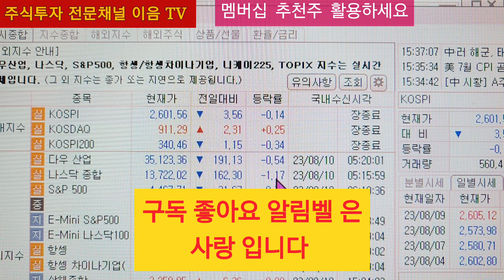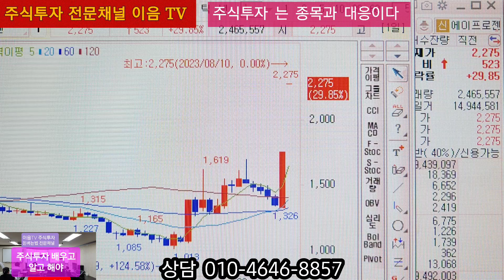주식투자 멤버십 추천주 안심종목 A급 에이프로젠 H&G 따상 대박실현 강조한 셀바이오휴먼텍 도 급등 실현 장기투자 대박주 주말 멤버십 방송에서 언급,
후원계좌 국민은행 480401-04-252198 이종석
상담 문의
개인 단체 교육 문의 신청 받습니다.